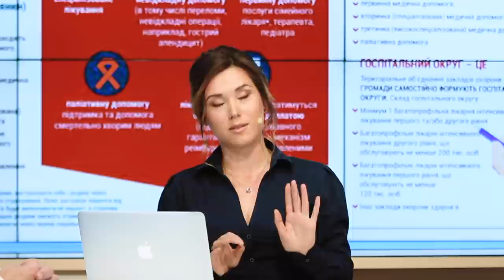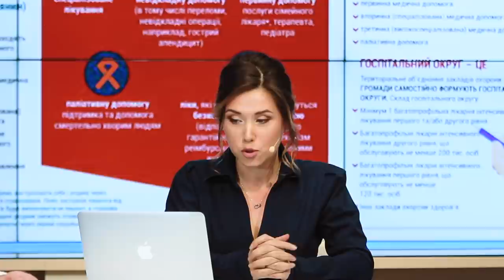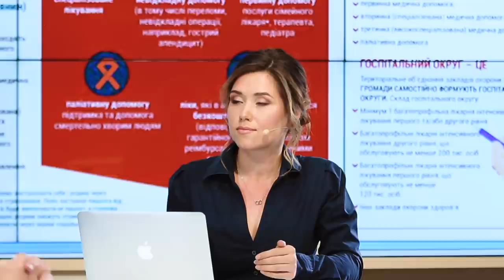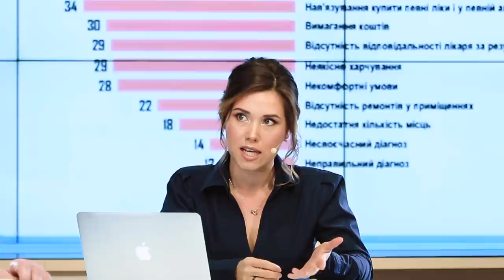МЕДИЧНА РЕФОРМА: відтермінувати чи скасувати? | ток-шоу ПРОСТО - НЕ ПРОСТО | телеканал Вітер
Всі ми боїмося хвороб і нещасних випадків. Але найбільше лякає наша система охорони здоров’я. Ми не розуміємо, в якому вона стані, як її реформують і що з цього вийде. Що чекає на українську медицину з 1 квітня? Що робити з медреформою - відтермінувати чи скасувати взагалі?

Про це говоримо з нашими гостями:

Костянтин ЯРИНІЧ - керівник Кіровоградського обласного клінічного онкологічного центру, заслужений лікар України
Сергій ДЬЯЧУК - головний лікар Центру первинної медико-санітарної допомоги міста Олександрії
Лариса КОЗЛОВА - голова Кіровоградської обласної організації профспілки працівників охорони здоров`я
Борис ДРІБІН - сурдолог Кіровоградської обласної лікарні